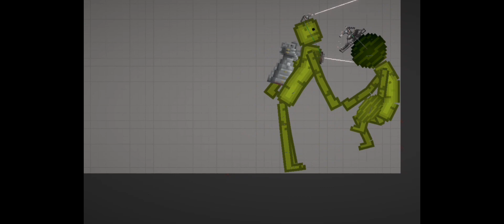watermelon 8 episode